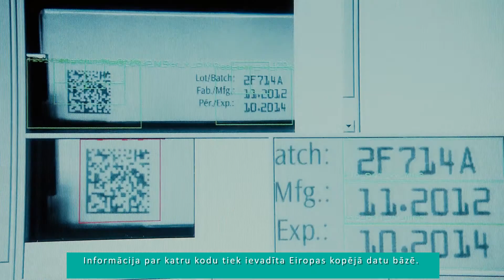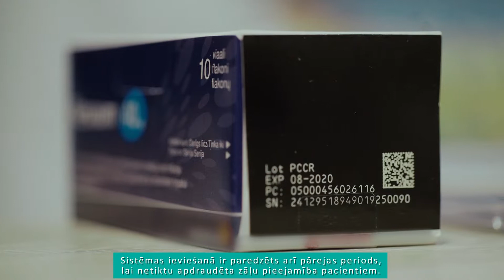Zāļu verifikācija Latvijā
Video about new drug verification system in Latvia for LZVO.